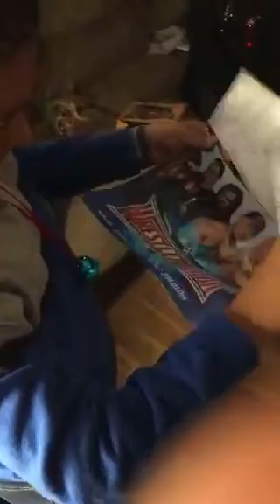Wrestlemania32 ticket for Dallas Texas